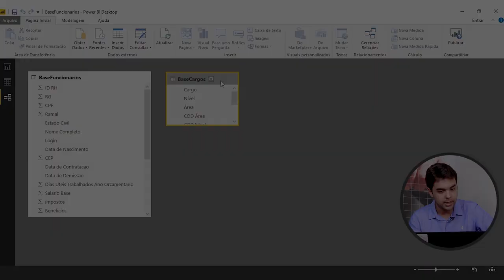[CURSO] Introdução ao Power BI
Mês do Consumidor: ofertas exclusivas com descontos de até 80%, além de bônus exclusivos, saiba mais Aproveite o Mês do Consumidor aproveitando ofertas exclusivas com descontos de até 80% além de bônus exclusivos, saiba mais Aproveite o Carnavoitto e inscreva-se em 6 cursos gratuitos com certificado, saiba mais O Power BI é uma coleção de serviços de software e aplicativos que interagem para transformar fontes de dados não relacionadas em informações coerentes, visualmente envolventes e interativas. Conheça nosso curso "Introdução ao Power BI" com o consultor Raphael Nunes.

📈 Analise dados de forma rápida e interativa com a solução de Business Intelligence da Microsoft!

👩‍💻 Descubra como um curso de Power BI pode alavancar a sua carreira, fazendo de você o profissional desejado por todos os tipos de empresas. Acesse